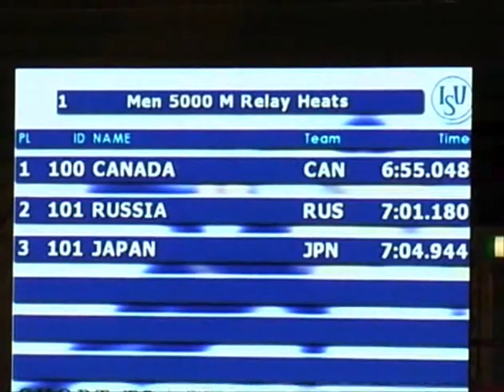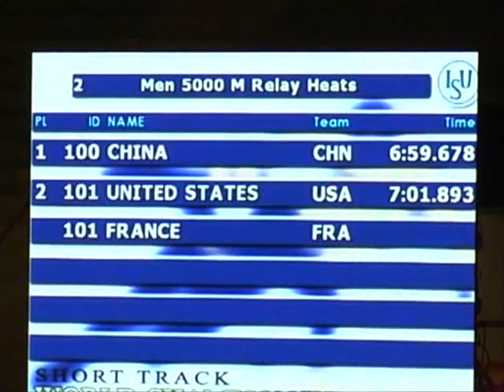Vintage Short Track Tapes : WCH GOTHENBURG 2004 DVD Title 2